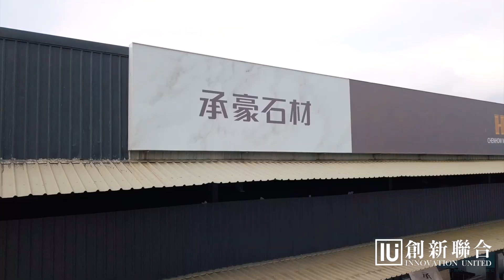石材工藝 （創新聯合多媒體影音部）